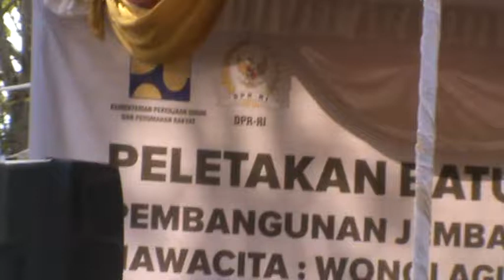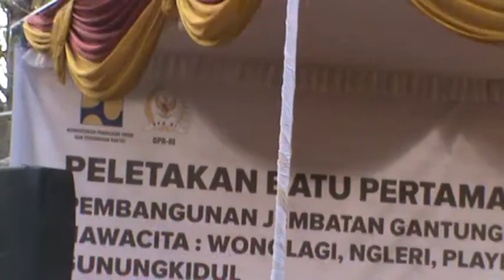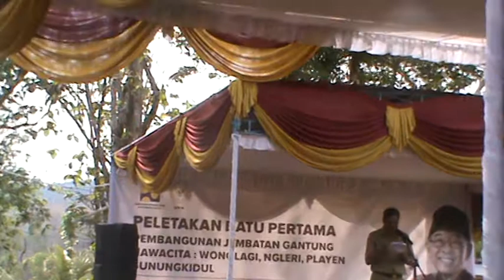Sambutan Bupati dalam proyek jembatan gantung prahon ngleri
Playen-media pastvnews.com, jembaatan gantung wonolagi- yang menghubungkan desa Pengkok Patuk Tahun 2018 kembali di bangun. Bupati Gunungkidul tak bisa hadir karena ada kegiatan di lain tempat namun Bupati HJ. Badingah SOS memberikan tek sambutan. yang di wakili oleh BPBD Edi Basuki.
Pembangunan fisik menompang non fisik. jembatan mudah untuk komunikasi dan tarnsportasi untuk mengungkit ekonomi. sehingga maju mandiri dan sejahtera, pungkas Bupati. tim red